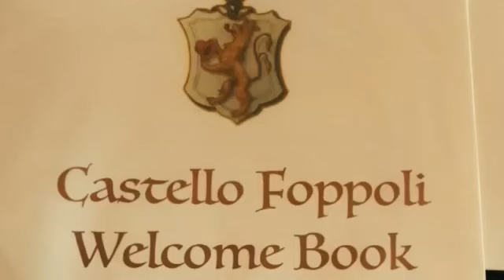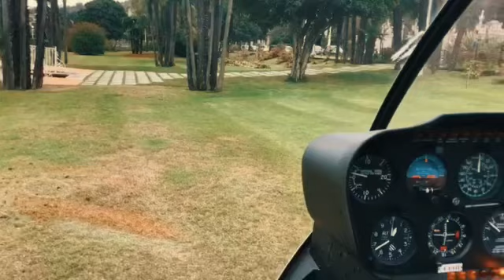Chris Hummel & Kelly Hummel Honeymoon In Italy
Chris Hummel & Kelly Hummel Honeymoon in Italy just north of Lake Como in Italy